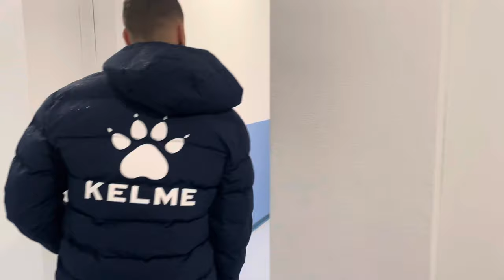Posušje - Laktaši AdmiralBet / dolazak na stadion Mokri Dolac / 10.2.2024.